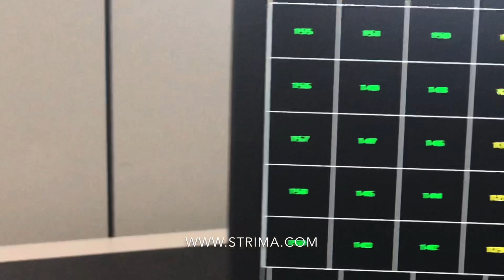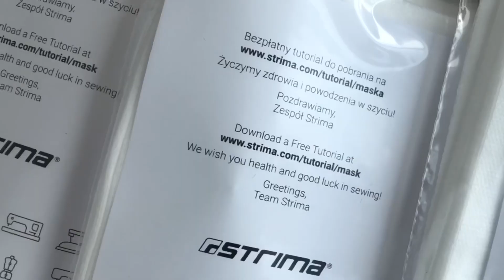Protective masks sewing | Szycie maseczek | TAKATORI automatic cutting machine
😷🇬🇧SEWING OF PROTECTIVE MASKS IN STRIMA
👉In mid-March 2020 partly we transformed our company into place to produce protective masks.
📦For a wish of the client to every ordered machine we are adding 10 DIY SET for sewing protective masks FOR FREE.
🙏Masks were provided to all employees for personal protection.
📐It is used for precise cutting of the many layers, according to pattern design, which is being made using CAD production support system.
👉We used TAKATORI an automatic cutting machine for precise cutting of the many fabric layers to optimize the production process.
👨‍🔧The protective masks were sewn by our employees.
😷🇵🇱SZYCIE MASECZEK W STRIMIE
👉W połowie marca 2020 r. częściowo przekształciliśmy naszą firmę w zakład produkcyjny maseczek ochronnych.
📦 Na życzenie klienta do każdej zamówionej maszyny dodajemy 10 ZESTAWÓW DIY do szycia masek ochronnych ZA DARMO.
🙏Wszystkim pracownikom zapewniono maski w celu ochrony osobistej.
📐Służy do precyzyjnego cięcia wielu warstw, zgodnie z projektem wzoru, który jest wykonywany przy użyciu systemu wsparcia produkcji CAD.
👉Zastosowaliśmy automatyczną cutter do cięcia TAKATORI do precyzyjnego cięcia wielu warstw tkaniny w celu optymalizacji procesu produkcyjnego.
👨‍🔧Maski ochronne zostały uszyte przez naszych pracowników.